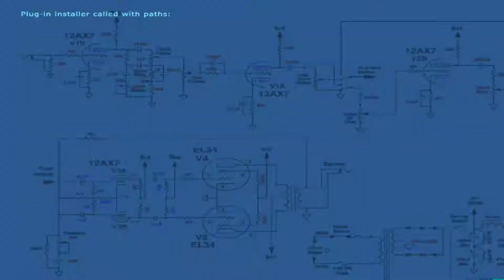Zombie Month '18 cont. Zombie Night Terror (w. Stream Avatars)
Prepare yourself for the most thrilling night of your life! Something strange has happened and people everywhere are turning into blood thirsty walking corpses. But guess who’s the brains behind this hungry undead army? YOU! So spread this pandemic to wipe humanity off this planet. Because the only way to survive the zombie apocalypse, is to BE the apocalypse!

But the brainless undead are quite dumb… even dumber than you might expect given their lack of grey matter. Because when left to their own devises, they will just endlessly walk forward and fall into permanently deadly booby traps placed by not-so-helpless humans. So to accomplish your mission of world extermination, you will need to help guide them to their next yummy meal. Luckily you can utilize numerous special mutations to make your troops evolve and fulfil their appetite for flesh. But beware! Humans will not facilitate your dark will….they will fight to survive.

Spread terror through 40 levels and enrol more zombies into your undead army. Along the way you’ll have to solve brain tingling puzzles, and fight increasingly powerful foes that are hell-bent on staying alive. The closer you get to total world extinction, the harder survivors will fight to put you in the ground….for good.

Blood, tears, non-sexual moans, inappropriate laughter, and tons of puzzles that will literally blow your brains out... This is Zombie Night Terror!

Please support us for more awesome future content. As always, Thank you!

All fellow gamers are welcome to join the Mahula Bros discord. Please be respectful.

~{: MBi :}~

As always we thank everyone for your love and support. We ask for your continued love and support. And ask the Powers That Be to keep you safe out there in the real world while we try to keep you and your wallets safe here in the virtual worlds.